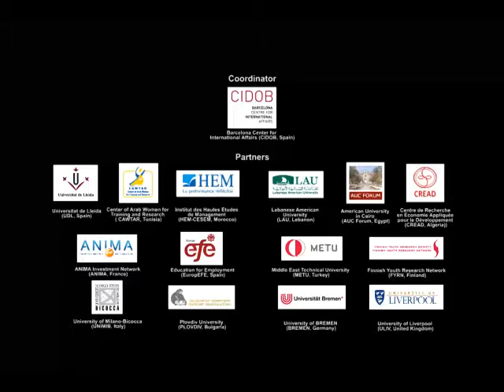SAHWA Life Stories - N°4: Ayoub (Morocco)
Ayoub is 22 years old and was born in Hay Mohammadi, a popular neighbourhood in Casablanca. He did not finish his bachelor’s degree. He is precariously employed in several informal jobs. He plays the darbuka, raps and he loves acting in the Touria et Abdelaziz Tozy Foundation Cultural Center in Ain Seeba neighbourhood in Casablanca. The interview was conducted in Mohammedia in early September 2015.

LIFE STORIES (By José Sánchez García)

This collection of life stories is an output of the SAHWA Project, an EU-funded project on Arab youth

The video interviews are a complement to the written life stories recorded as part of SAHWA Ethnographic Fieldwork. These interviews were conducted throughout 2015 in the five SAHWA countries: Algeria, Egypt, Lebanon, Morocco and Tunisia.

The idea was to film two conversations per country (a young man and a young woman, keeping in mind geographical and socioeconomic variables) in order to reflect the story/stories of a young generation from different countries.

To reflect the possible generational discourses in the region, the video interviews use the same semi-structured questionnaire, following eight main thematic areas:
1) The young people introduce themselves;
2) How they see their own generation;
3) How they see adults and generational relations;
4) Presentation of their village/neighbourhood/city and their main activities;
5) A dialogue about the current situation in the world;
6) Remembering childhood and adolescence;
7) A view of the current situation in their country;
8) A view of the future.

The aim is that every young person interviewed can share their worries, aspirations and opportunities.